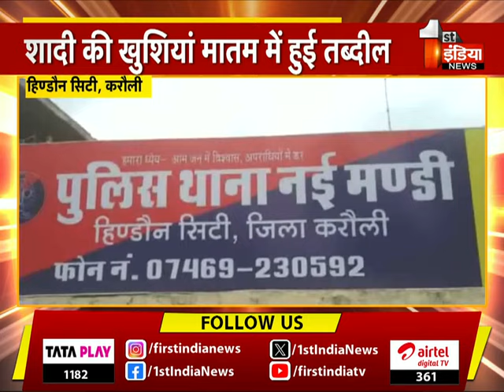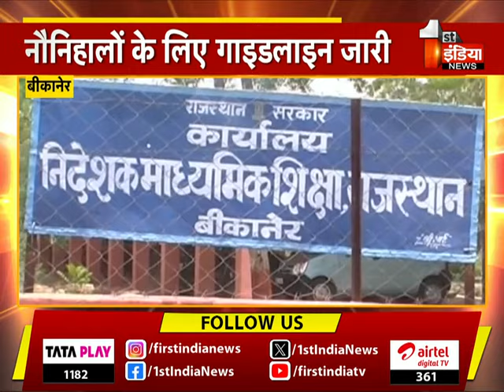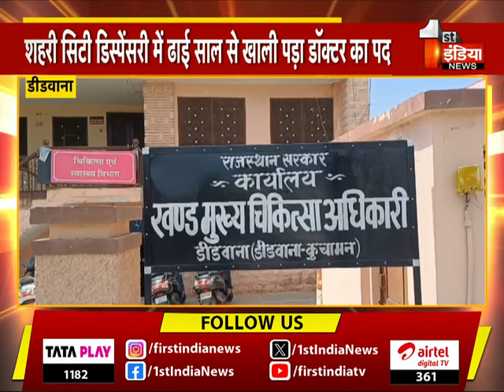Final Report: देखिए रात 11 बजे का बुलेटिन | 24 April 2024